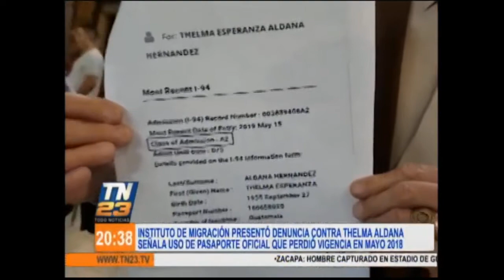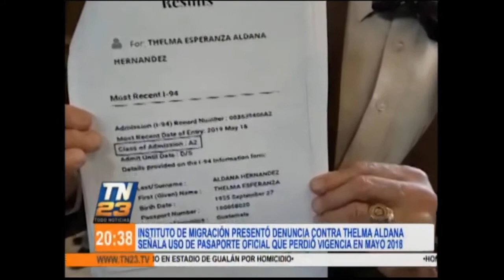Instituto de Migración presentó denuncia contra Thelma Aldana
Señala uso de pasaporte oficial que perdió vigencia en mayo de 2018.